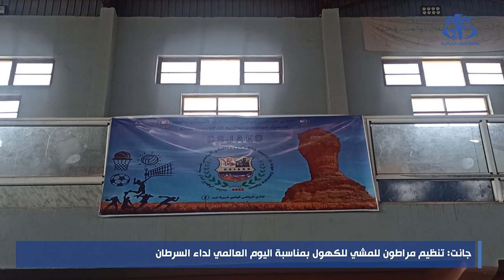جانت: تنظيم مراطون للمشي للكهول بمناسبة اليوم العالمي لداء السرطان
جانت (وأج)- نظم النادي الرياضي شبيبة ازجر، مراطون للمشي لفائدة الكهول ضمن البرنامج المسطر لإحياء اليوم العالمي لداء السرطان.